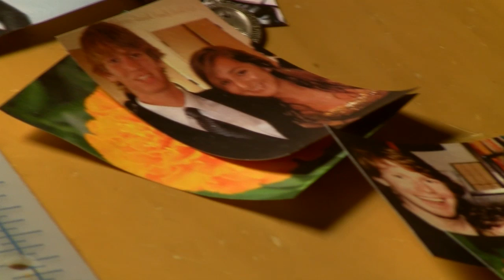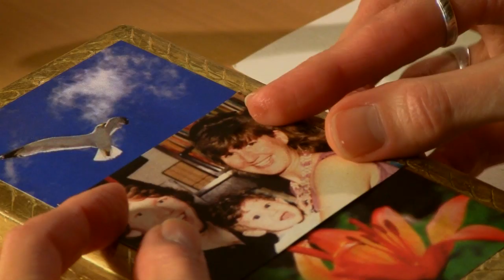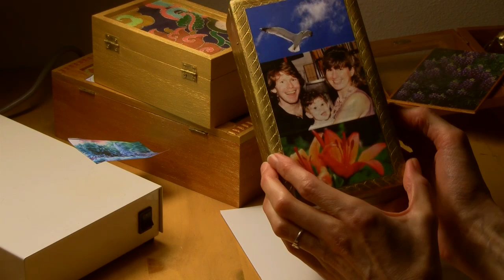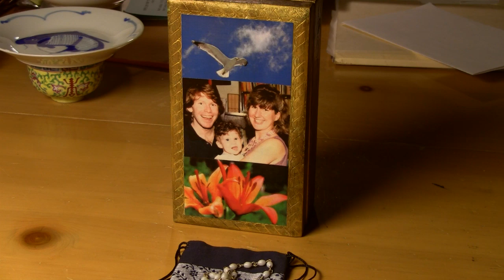Shrine Maker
Artist Makes an Art Shrine in remembrance of a child, Artist
uses mixed-media and a special box.